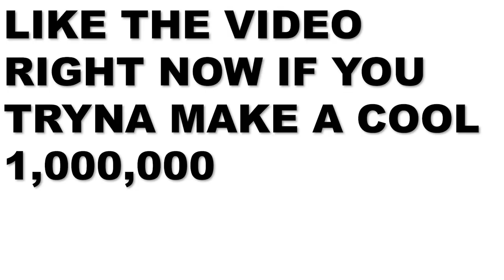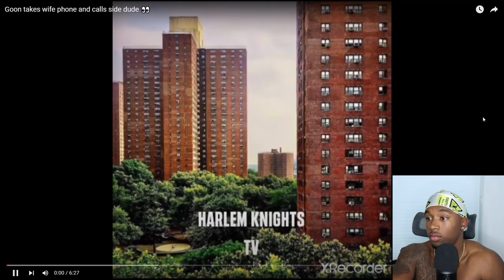Dude Called His Wife's Side Piece After Finding Out She's Cheating On Him